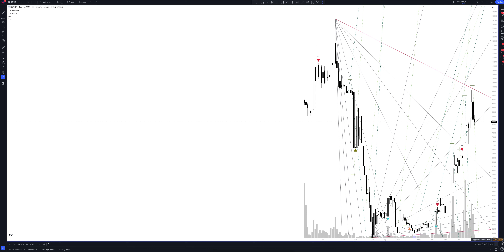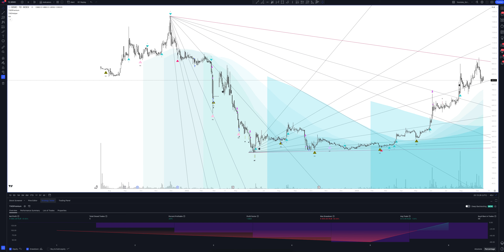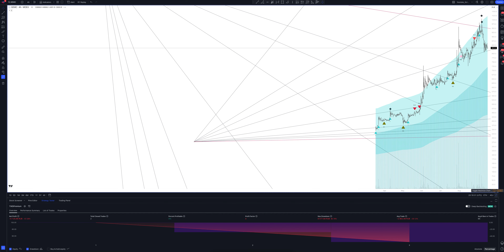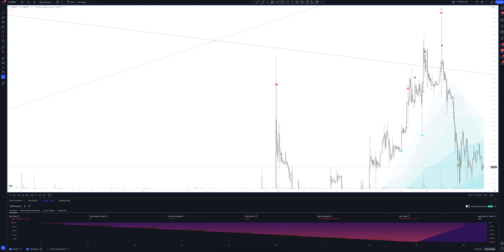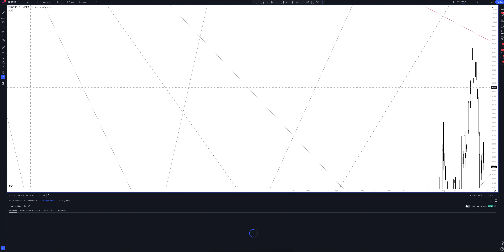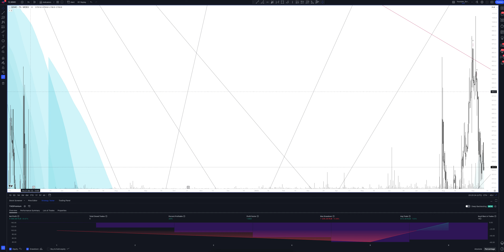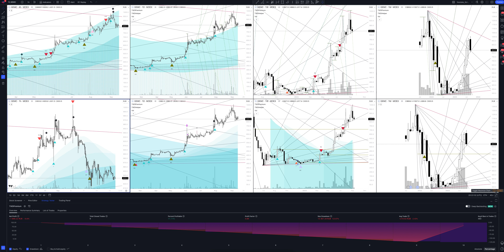Прогноз цены United medical group (GDR UNITED MEDICAL GROUP GEMC) на сегодня и 2023 год. Инвестиции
В этом видео вы увидите полный обзор и профессиональную аналитику United medical group на всех временных интервалах, а также узнаете покупать или продавать GDR UNITED MEDICAL GROUP GEMC сегодня и на будущей неделе. Учитывая, что мы проводим анализ месячных таймфреймов для GEMC - это вам поможет сделать прогнозы любой временной интервал. Будь вы начинающий с нуля трейдер или адепт инвестиций - это видео однозначно даст вам полное понимание рыночной ситуации.

Если вас интересует прогноз United medical group на сегодня и завтра - смотрите аналитику GDR UNITED MEDICAL GROUP GEMC на часовом таймфрейме.
Если вы трейдер и вас интересует прогноз цены United medical group на день - смотрите аналитику GDR UNITED MEDICAL GROUP GEMC на дневном таймфрейме.
Если вы инвестор и вам нужен прогноз цены  на неделю - смотрите аналитику GDR UNITED MEDICAL GROUP GEMC на недельном интервале.
Если вы профессиональный инвестор и вам интересен прогноз цены  на 2023 год - смотрите анализ GEMC на месячном интервале.

Вся аналитика сделана с помощью профессионального торгового индикатора The Waved™ Premium. В ней вы найдете торговые сигналы для GDR UNITED MEDICAL GROUP GEMC, VSA анализ , технический анализ GEMC, сигналы дивергенции для GEMC, обзор торговых паттернов. И узнаете вырастет или упадет цена в ближайшее время. United Medical Group CY PLC предоставляет медицинские услуги юридическим организациям и частным лицам. Компания была основана 7 октября 2008 года и со штаб -квартирой в Эгкоми, Кипр.